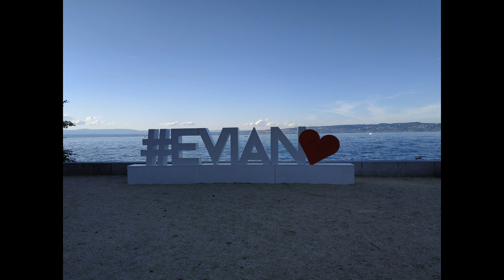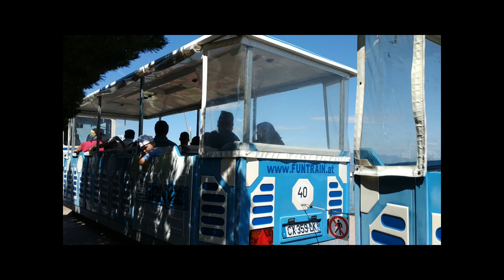les cockers à Evian les bains 2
visite de la ville d'Evian - musique libre de droits Nicolai Heidlas the countdown, Nicolai Heidlas little dreams et Musique proposée par La Musique Libre